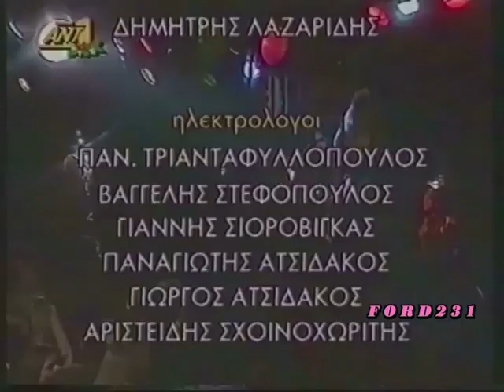CLUB ANT1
Απόσπασμα από το εορταστικό πρόγραμμα του ΑΝΤ-1.
Παρουσίασαν οι  Μάκης Πουνέντης, Κρίστα, Γιάννης Παπαμιχαήλ, Χάρης Βαρθακούρης
και ο Δημοσθένης. Μεταδόθηκε 01 Ιανουαρίου 1994.